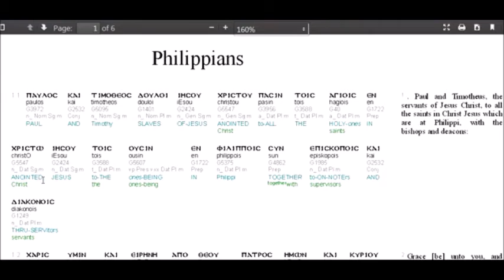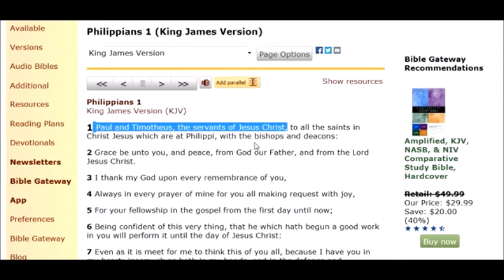Paul & Timothy SLAVES of Jesus,Philippians 1:1